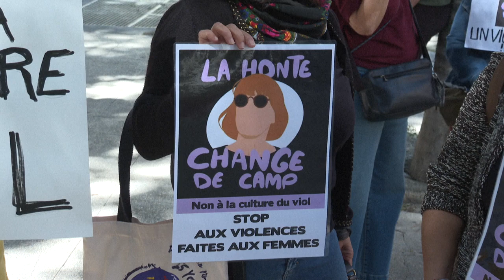El público y la prensa podrán visionar los videos del juicio por violación en Francia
El público y la prensa presentes en el tribunal podrán ver los videos y fotografías de las violaciones a Gisèle Pelicot en Francia, autorizó este viernes el presidente del tribunal, dando marcha atrás a una decisión anterior a la que se oponía la víctima.